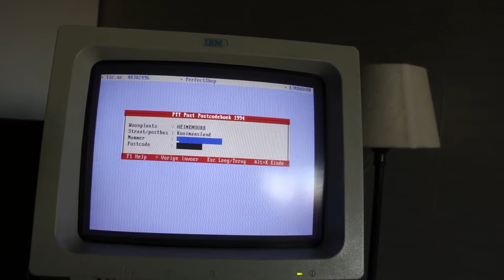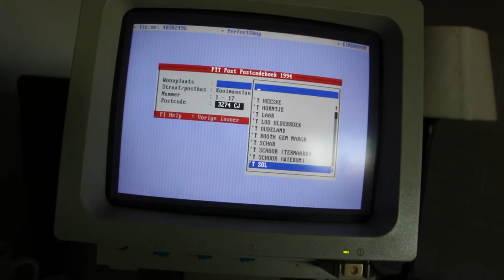#045 - PTT Post Postcodeboek (1994) - dc4.nl